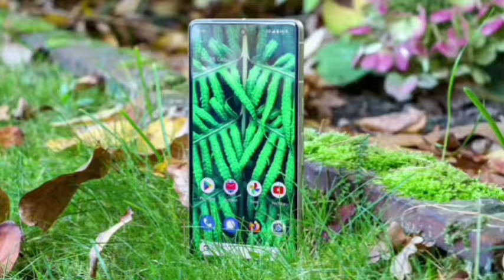ঝালদায় ফার্নিচার হাউস এর উদ্বোধন করলেন পৌরপ্রধান | Furniture House was inaugurated by the mayor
ঝালদায়  ফার্নিচার হাউস এর উদ্বোধন করলেন পৌরপ্রধানের |

purulia news,
purulia news today,
purulia news live,
purulia news 2023,
purulia news today live bengali,
purulia news today live,
purulia news channel,
purulia news video,
purulia news bangla
purulia khabar,
purulia khabar live,
purulia khabar bangla,
purulia khabar voter,
purulia khabar aaj ki,
purulia khabar video,
purulia khabar 24 ghanta,
purulia khabar news